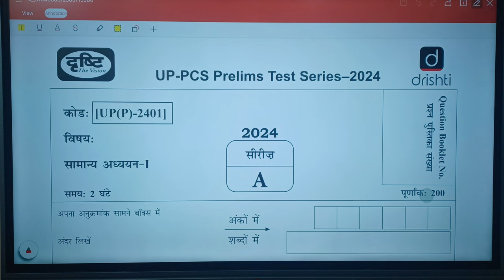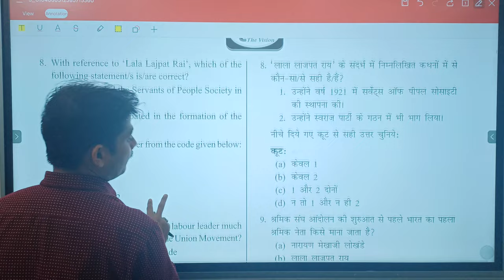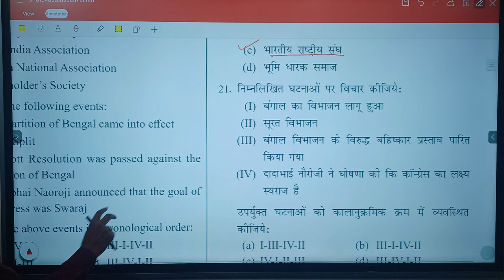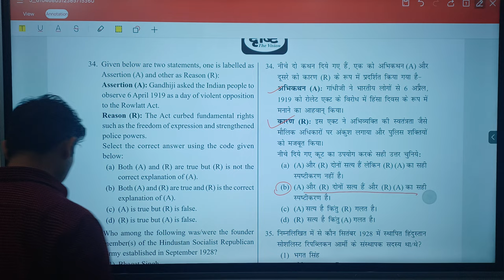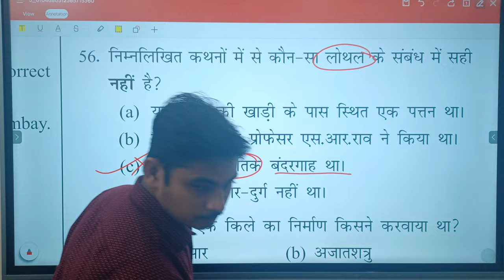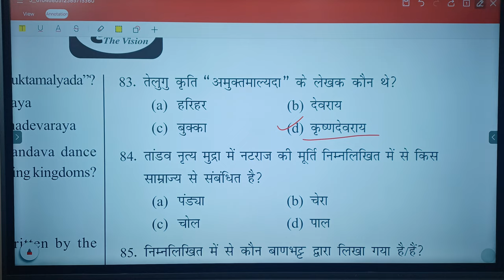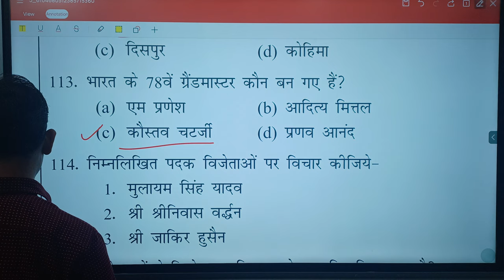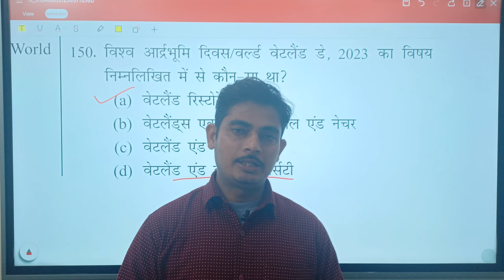Drishti UPPCS Prelims 2024 Test Series- 01 (History, Art and Culture) | UPPSC Prelims 2024 TEST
Drishti UPPCS Prelims 2024 Test Series- 01 (History, Art and Culture) | UPPSC Prelims 2024 TEST | UPPCS Prelims 2024 Test
uppcs test
uppcs test series  drishti ias
uppcs test series  in english
drishti ias test series  in hindi